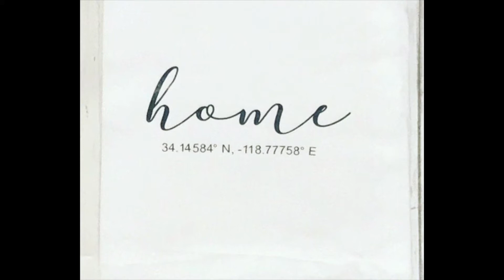Tipy na dárky do nového domova | dárky na kolaudaci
Najdete mě
na Facebooku: @vsenejlepsiL

Polštář - ale když jste šikovní a sami si zvládnete vytvořit ten design, tak vám ho natisknout v jakémkoliv větším copy studiu